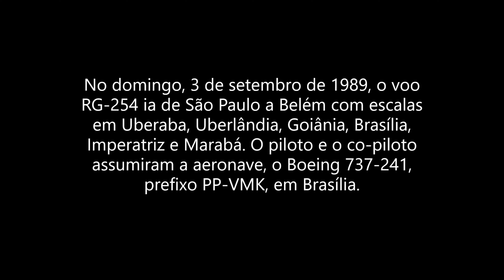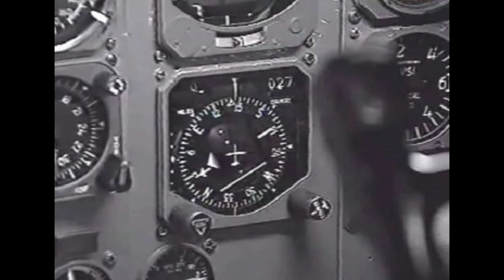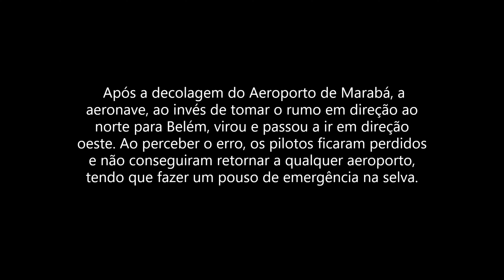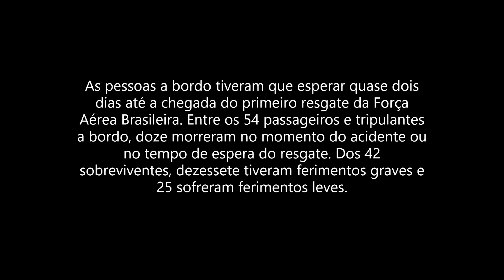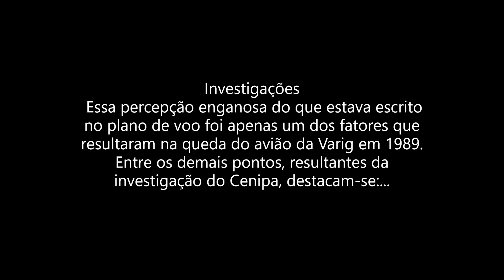Voo Varig 254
Em 3 de setembro de 1989, ficou marcado por um detalhe aterrador: uma de suas causas foi uma vírgula. Ele partiu de São Paulo com destino a Belém (PA), mas não conseguiu chegar ao seu destino. Após horas voando, o avião ficou sem combustível e teve de fazer um pouso forçado à noite no meio da floresta amazônica.

Fiquem com Deus, até a próxima!